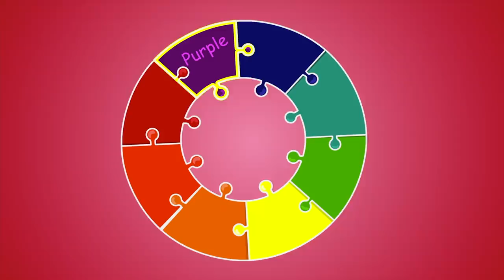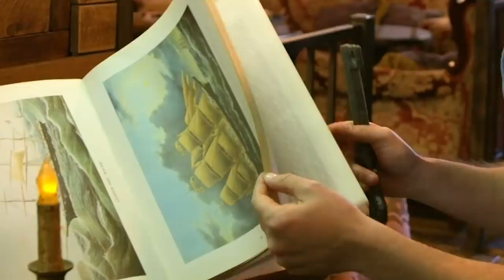Blippi Ice cream Song | We All Scream For Ice Cream! | Moonbug Kids Songs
Blippi visits an ice cream truck and learns numbers for children. Learn math and simple addition with ice cream bars and snacks with Blippi. See inside the ice cream truck with Blippi in his educational videos for children.

00:00​ We All Scream for Ice Cream Song
02:33​ Soccer Song
04:58​ The Bakery Song - Baking Bread with Blippi
07:32​ Color Song
12:09​ It's a Pirate Life Song - Searching for the Buried Treasure Gold
14:43​ Pizza Song
18:39​ Seaplane Song - Into The Sky We Fly
20:43​ Camping Song
22:51​ Colorful Balloons Song

Come explore the wonderous world with everybody's best friend, Blippi. How does a recycling truck work? What does a baker do? What is the best playground around? There are so many exciting things to explore and learn!